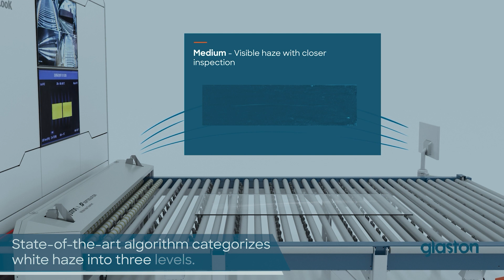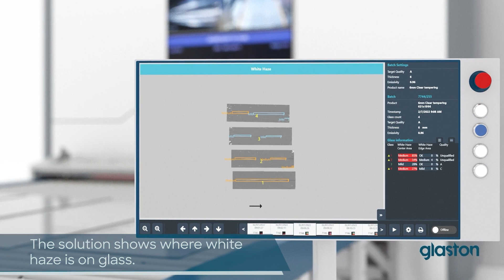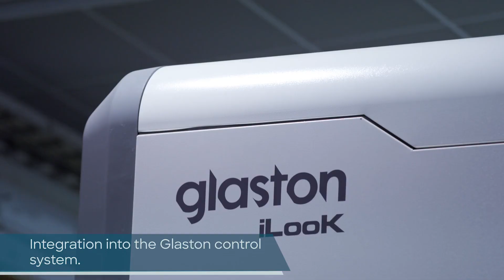AskGlaston Flat Tempering Series Episode 1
Welcome to follow the episodes of the AskGlaston Flat Tempering Series. These videos will deal with the most common issues glass processors are facing with tempering today. In this first episode, we're dealing with the phenomenon of white haze.